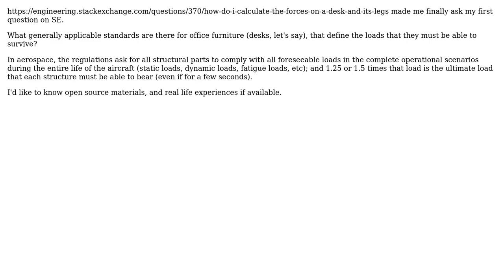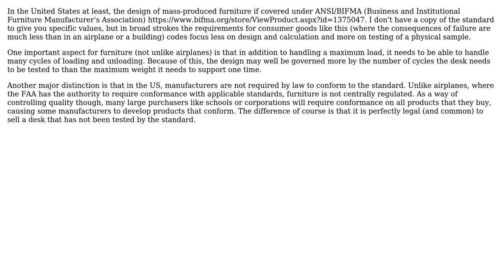What loads are office desks required to withstand?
With thanks & praise to God, and with thanks to the many people who have made this project possible! | Content (except music & images) licensed under CC BY-SA | Music | Images & others | With thanks to user Gurkan Cetin user Ethan48 and the Stack Exchange Network Trademarks are property of their respective owners. You are responsible for your own actions.